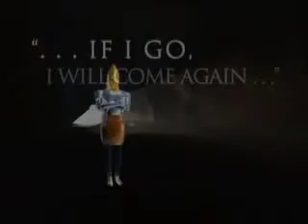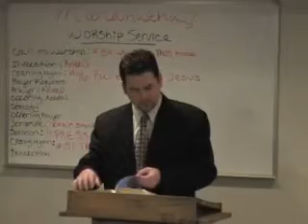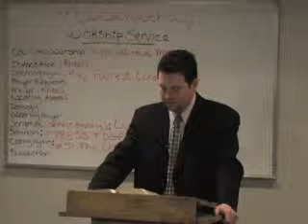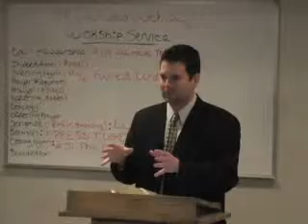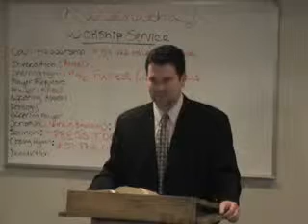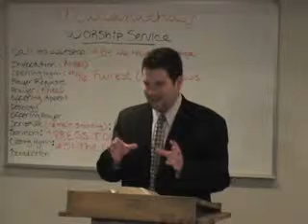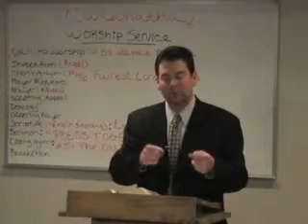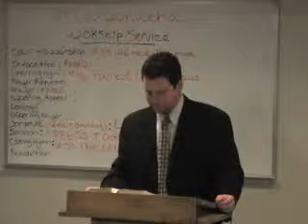Press Together Part 1/6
There will be a shaking among God's people before the end shall come. Join us as we study how to survive this horrible but necessary ordeal.